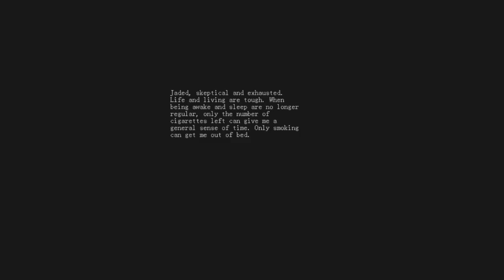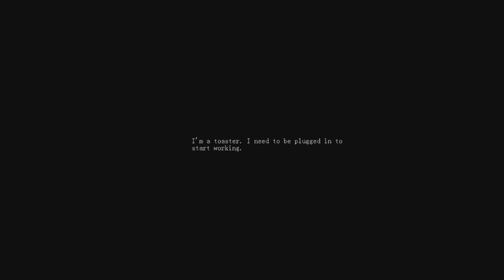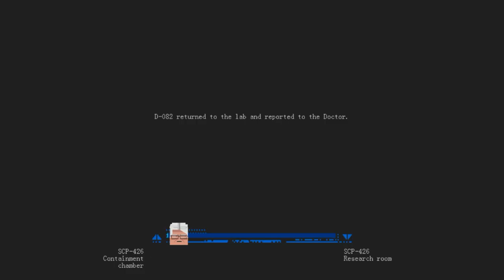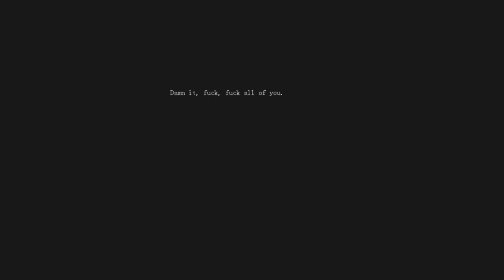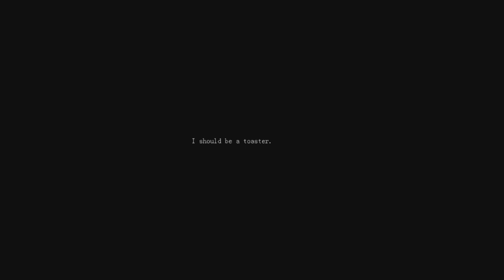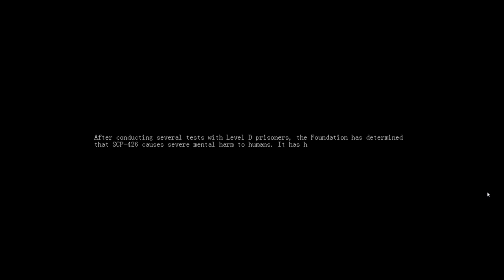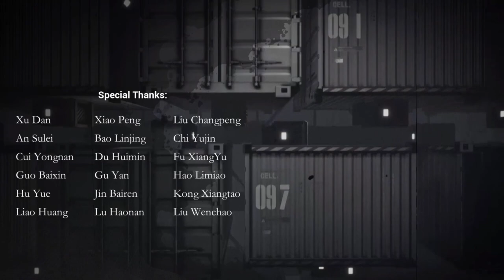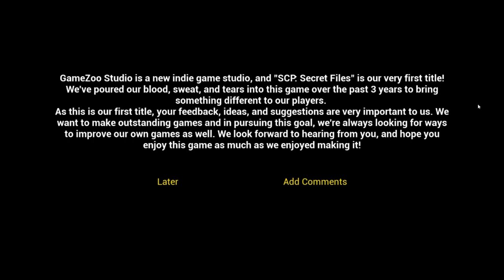I Am A Toaster | SCP: SECRET FILES [5] FINALE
I am a toaster. I-AM-A-TOASTER!